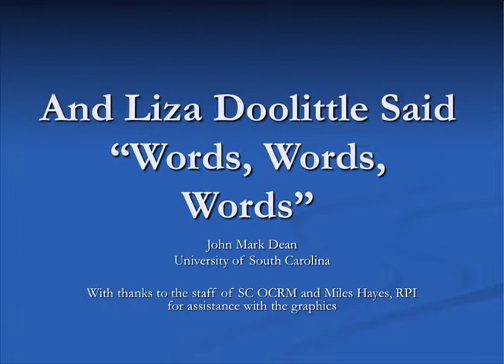Part 4 - Kiawah Island 1974-2014: Celebrating 40 Years of Designing with Nature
Kiawah Island 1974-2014: Celebrating 40 Years of Designing with Nature

Professor John Mark Dean, of the University of South Carolina, is one of the two authors of the original 1975 Environmental Inventory of Kiawah Island.  In this video Prof. Dean provides a brief commentary before beginning his slide show presentation.

On November 6, 2014 the Kiawah Conservancy and the Our World seminar program will co-sponsored this educational program, Kiawah Island 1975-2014: Celebrating 40 Years of Designing with Nature, to mark the 40th anniversary of “modern” Kiawah. Its purpose was to inform residents about the state of Kiawah Island in 1974 and how the community has been developed to preserve and maintain its legendary natural environment.

In 1974 the heirs of C.C. Royal sold Kiawah Island to the Kuwait Investment Corporation, and that group commissioned an extensive environmental inventory of the Island as the basis for a master plan for development. This inventory was published in 1975, and contains a wealth of information about the state of Kiawah Island in the latter part of the 20th century.

In 2014, the Environmental Science committee of the Kiawah Conservancy completed a review of much of the 1975 report. The committee focused on determining the effects of development on the environment and on identifying topics that may need further study. The summary report, which brings together the Committee’s work with information from many other environmental studies on Kiawah, is available on the Kiawah Conservancy’s website kiawahconservancy.org.

The speakers at the symposium included Professor John Mark Dean of the University of South Carolina, one of the authors of the 1975 report; Mark Permar, who has played such a key role in planning Kiawah around its beautiful natural environment and Jack Kotz, Chairman of the Kiawah Conservancy's Environmental Science Committee. The program also included brief comments from Charlie Lipuma, Town of Kiawah Island; Jimmy Bailey, Kiawah Island Community Association (KICA) and Frank Brumley, Former KICA Developer Director.